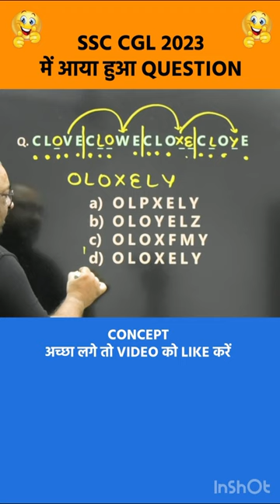🔥👌SSC CGL 2023 का QUESTION | PATTERN SERIES | REASONING BY ROHIT SIR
In this video, Rohit sir has explained some important type of questions related to the continuous pattern series.

This video is helpful for all those students who are preparing for any competitive exam such as SSC, BANK, CUET, RAILWAYS, JNV, NVS etc.

This video offers a preview of the various types of videos that are included in our Quantitative Aptitude and Reasoning Book. Our books are designed to provide you with the most effective and efficient short tricks to excel in competitive exams that require time management skills. We understand the importance of time in competitive exams, and therefore, our books will equip you with the necessary skills to optimize your performance.

1. Our books covers a wide range of competitive exams in India, including SSC, Banks, Railways, Olympiads, and more. We are committed to providing comprehensive coverage of all the major competitive exams in India to ensure that our readers are well-prepared for any challenge they may face.

2. In addition to providing short tricks, we also explain important concepts in a way that is easy to understand. Our goal is to leave no doubts in your mind and ensure that you have a complete understanding of the material.

We are confident that our Quantitative Aptitude and Reasoning Book will be an indispensable resource for anyone preparing for competitive exams in India. Whether you are a student, a professional, or someone looking to advance your career, our books will provide you with the tools and knowledge you need to succeed.